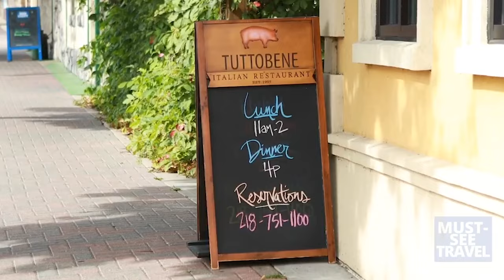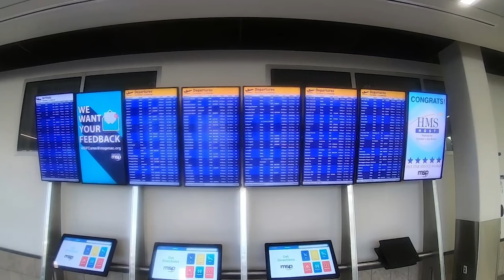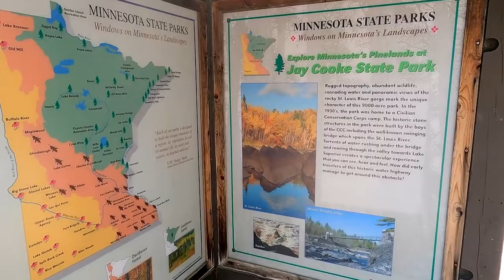We Need To Talk About Minnesota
Thinking about moving to Minnesota? Did you know it's one of the best places you could move to as a young professional or entrepreneur? How about the fact that it is home to over 11,000 lakes?! Check out this video to discover 6 things you need to know about Minnesota.
Intro - 00:00
Minnesota (IS) Nice - 01:38
MSP Airport Is The Best - 05:11
Twin Cities Green Space - 07:19
Mall Of America And More - 08:38
Minnesota Businesses - 11:06

🤔Thinking of Moving to the Minnesota?
This channel is all about living in Twin Cities Minnesota, moving to the MN Metro Area, and relocating to the Minnesota Metro Area. I also cover living in the Minneapolis Minnesota suburbs, moving to the St. Paul MN suburbs, and relocating to the Bloomington Minnesota Suburbs.

If you want to know everything about eating, sleeping, working, playing, the good, and the bad of living in Minnesota, then subscribe▶ and tap the bell🛎 for notifications so you can be the first to know about the current market in the Minnesota Metro Area.😁

I get calls and emails everyday of people just like you, looking for help on making their move to Minnesota and I absolutely love it.😍 Whether you are moving in 9 days or 90 days, give me a call☎, shoot me a text📝, or send me an email📨 so I can help you make a smooth move to Minnesota.